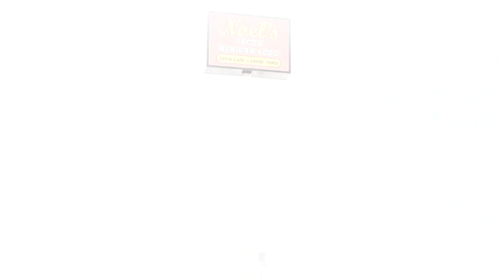🎵 Selvi Beats - The Sky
💡HOW ? 🔽
➡️  Message from the composer:
"You must also credit (Prod. Selvi) in the title of the song."

[Videos Tools]
[eMotion Video]
🤴 Laurent Guidali

📋WHAT ? 🔽
💫Lofi/Instrumental Music World
🌌Creative Common Music
✨Music Universe (🎵)
📝Type : 🎵Music (🔊 Instrumental)
🌆 Hip Hop 🔧 Lofi 💓 Beat 🌅 Summer
🎺 Musical Instruments : 🎹 Synthesizer 🥁 Percussion 🥁 Drum kit

🕵WHO ? 🔽
🎵 Music Composed by Selvi Beats

📍WHERE ? 🔽
🇺🇸 United States of America [Music]
🇫🇷 France [Video eDiting eMotion]

🕓WHEN ? 🔽
🎆 2020 [Music]